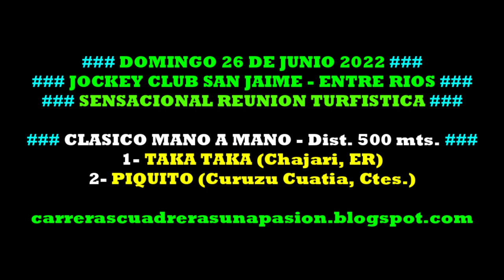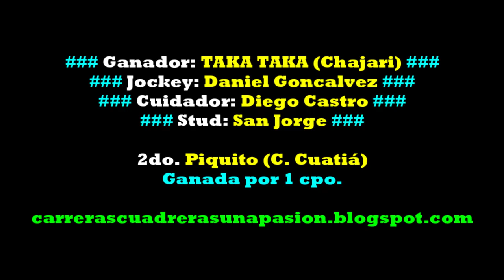TAKA TAKA, Jockey Club San Jaime, ER (26/06/2022), CLASICO 500mts.